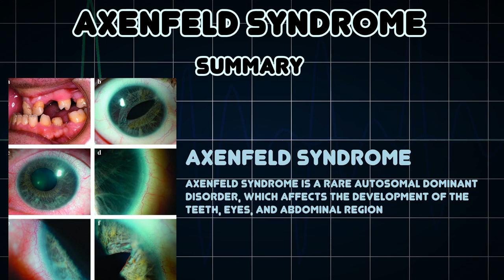Axenfeld syndrome (Medical Condition)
Symptoms, risk factors and treatments of Axenfeld syndrome (Medical Condition)

Axenfeld syndrome is a rare autosomal dominant disorder, which affects the development of the teeth, eyes, and abdominal region